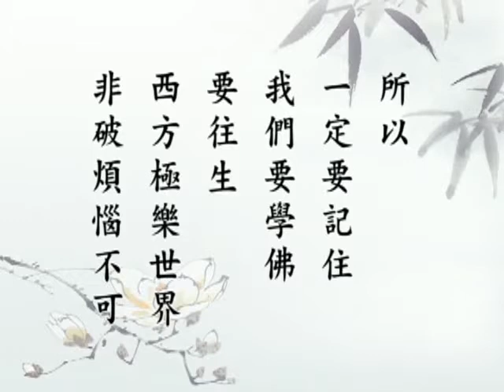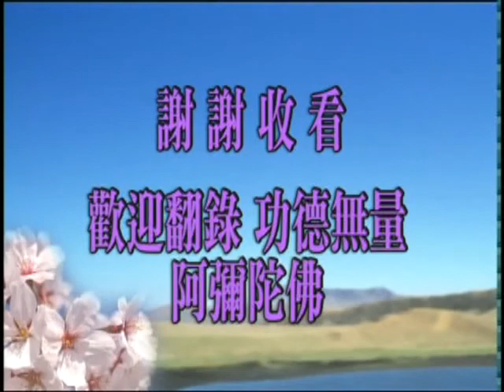大乘無量壽經（閩南語配音）017｜淨空老和尚主講